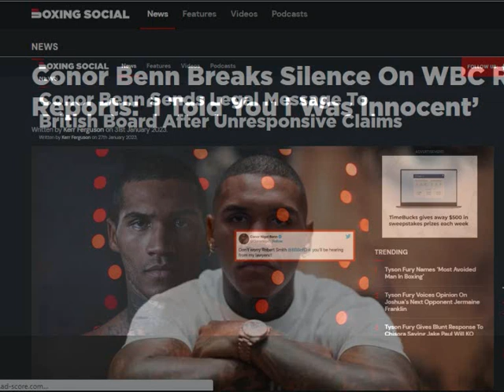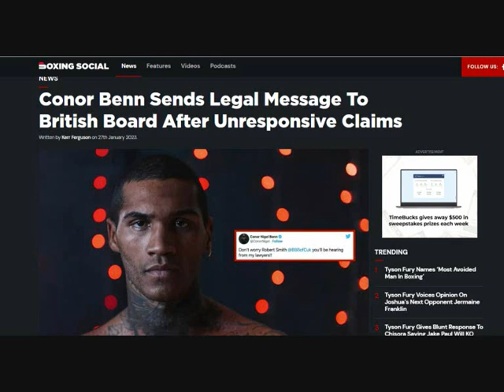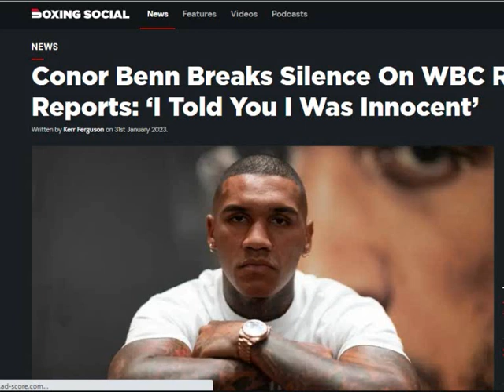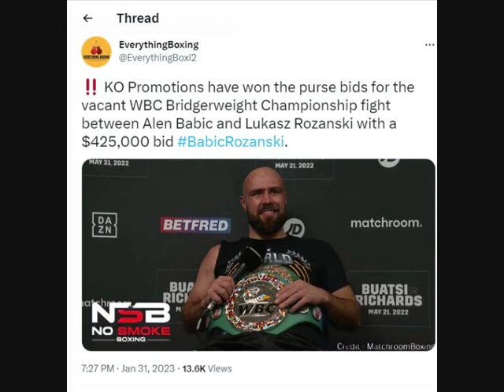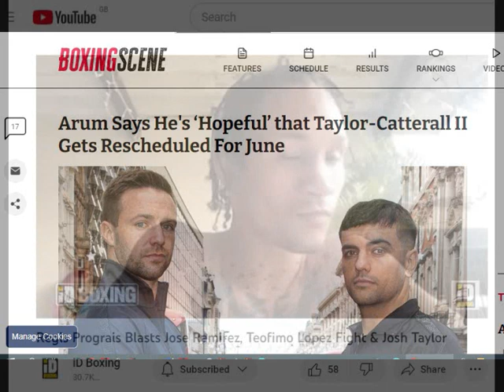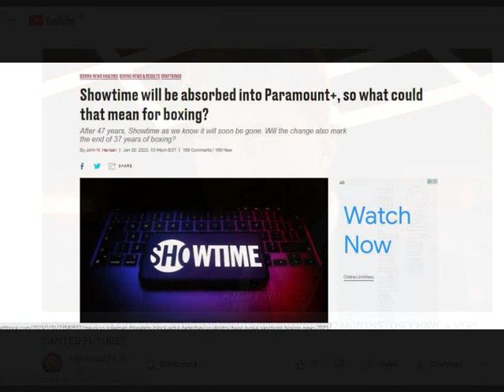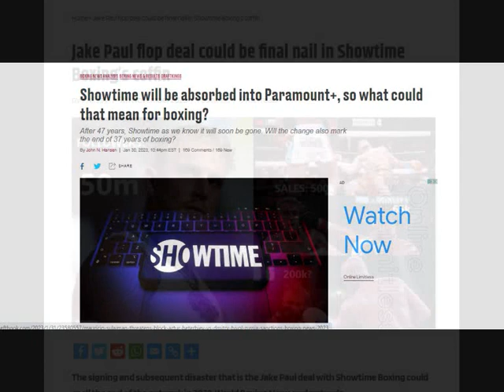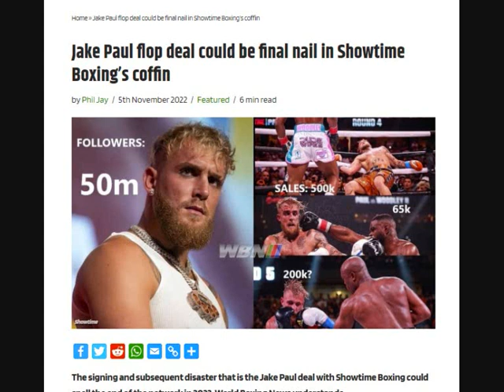THE BOXING BEAT WEEKLY VOL 284 - CONOR BENN TO BE CLEARED BY WBC? - IS SHOWTIME BOXING DONE?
0:00 CONOR BENN EXPECTED TO BE CLEARED BY WBC
5:44 BABIC VS RANZANSKI FOR VACANT WBC BRIDGERWEIGHT BELT
7:57 ARUM WANTS TO RESCHEDULE TAYLOR VS CATTERALL FOR JUNE - JACK MUST NOT WAIT AROUND FOR TAYLOR
10:28 SHOWTIME BOXING ON ITS WAY OUT?
14:50 ARE THE WBC SABOTAGING UNDISPUTED @175? IF SO WHY?
15:50 OUTRO PRODUCED BY BOXING BEATS & RHYMES